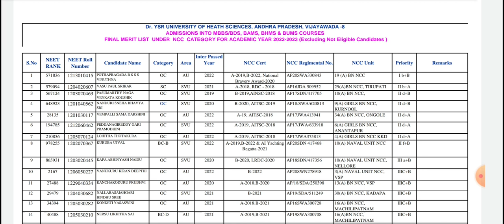NEET AP MBBS ROUND 2 RESULT UPDATE